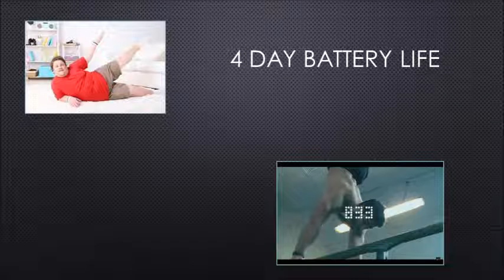headfinalexam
haley head final exam